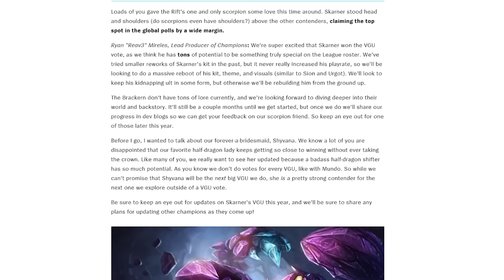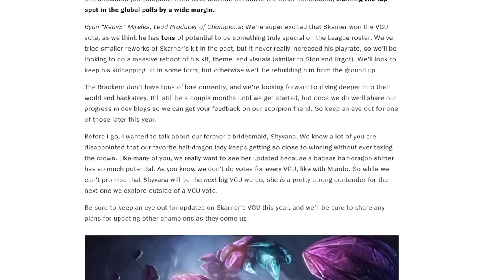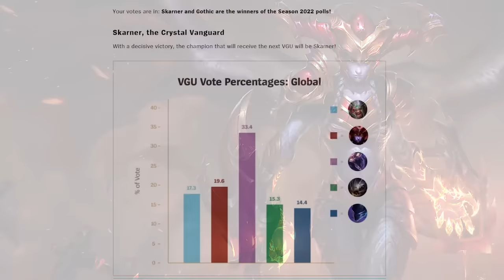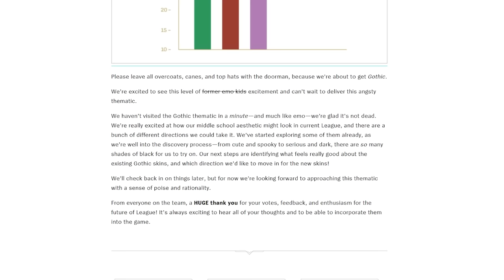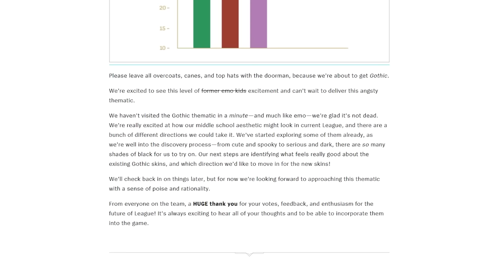Skarner's VGU May Get Wild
The results are in! Skarner will become playable again! Together with... Shyvana...